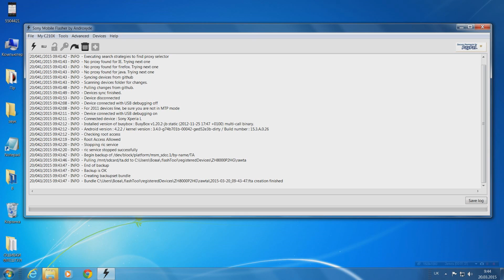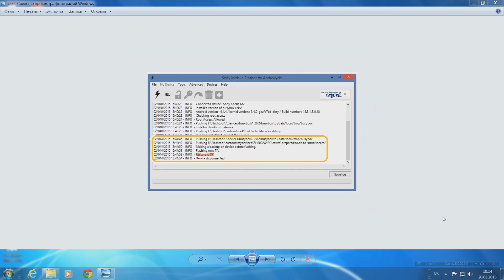Сохранение и восстановление ТА раздела, 1й способ ,для SONY с помощью Flashtool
Инструкция по сохранению и восстановлению ТА-раздела, через Flashtool, для телефонов SONY Xperia и планшетов SONY . Video contains subtitles in English.
Flashtool версия: 0.9.18.5 программа для прошивки и восстановления телефонов и планшетов Sony . Так же имеется полный функционал для сохранения приложений установленных в систему, удаления приложений с телефона, создание прошивки для вашего телефона и планшета., Сохранение ТА раздела, разблокировка и блокировка загрузчика. Получение ROOT. При использовании данной программы гарантия на телефон и планшет не "слетает". Программа бесплатная.
Кошельки для добрых дел,помощь проекту:
Yandex: ЯНДЕКС: